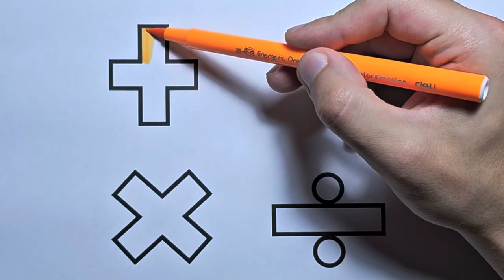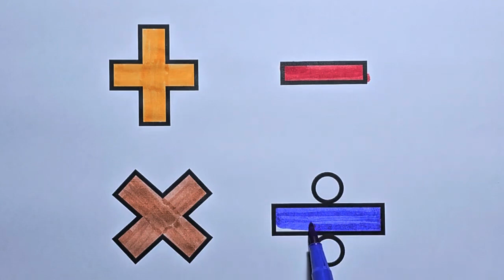Preschool Learning Videos Let's Learn Geometric Shapes Educational Videos for Kids